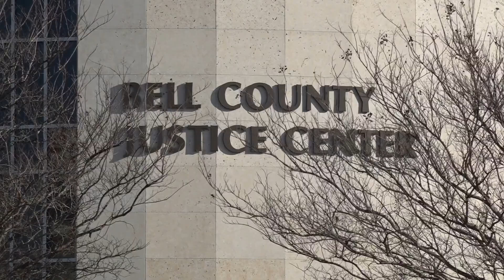Day 5 of Carmen DeCruz Trial: Forensic specialists analyze gun used during shooting of Michael Dean